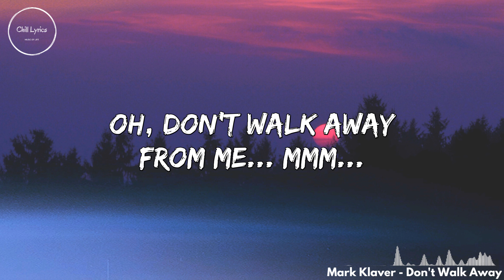Mark Klaver - Don't Walk Away (Lyrics)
Edit by: Chill Lyrics
Discover the best new more kinds of music chill songs on my channel!

🎤 Lyrics: Mark Klaver - Don't Walk Away

[VERSE 1]
I wish I could lower the volume
These voices inside my head
Like every time I try to face these demons
I get consumed instead

You'd think by now I'd have learned, somehow
Gotten used to be an underwater
But when you've been running for so long
You start to wonder why you even bother

[CHORUS]
Right now, you gotta stand your ground
Only you can fight for what you deserve
Oh, don't walk away from me
And now, are you lost or will you be found
Only you decide what you are worth

[VERSE 2]
When the odds are stacked against you
But it's time for you to make your move
30 seconds in you hit rock bottom
Now you've got nothing left to lose

You certainly shouldn't judge yourself

[CHORUS]
Oh now, you gotta stand your ground

[BRIDGE]
Where you goin'?
Where you runnin'?
Whatchu hiding from?
What's your reason?
Why you leaving?
Tell me that I'm wrong